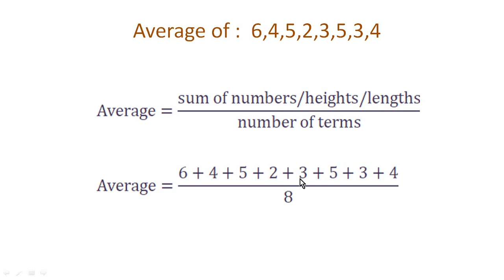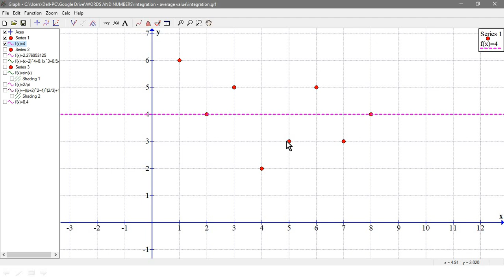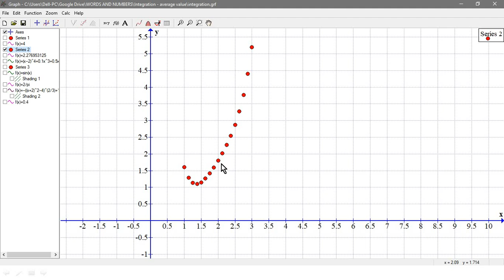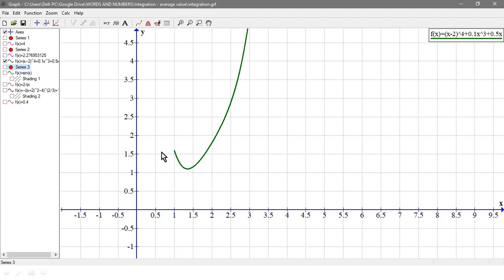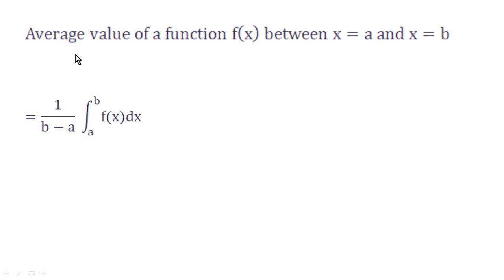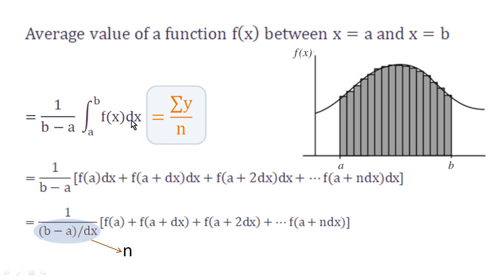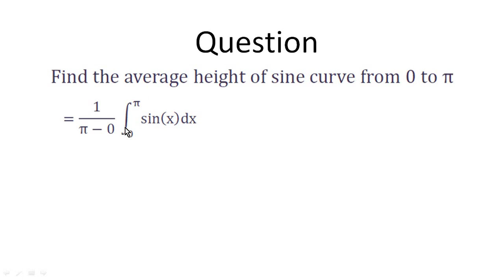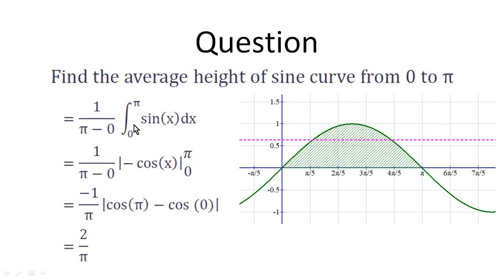Average Value of a Function - How Integration Works Here.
To find the average value of a set of numbers, you just add the numbers and divide by the number of numbers. How would you find the average value of a continuous function over some interval?

The problem is that there are an infinite number of numbers to add up, then divide by infinity. One approach is to divide up the interval and into n steps, add the functional height, then divide by n. If we take the limit as n approaches infinity, then we will get the average value.